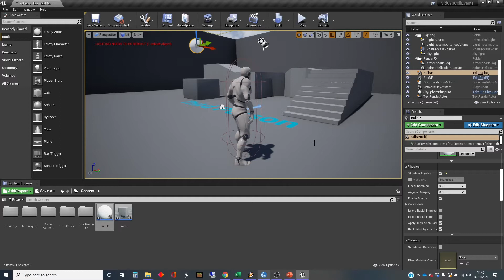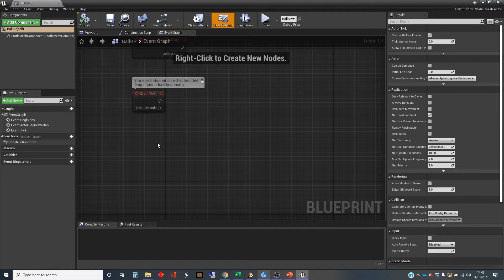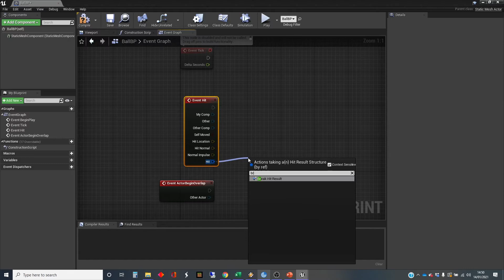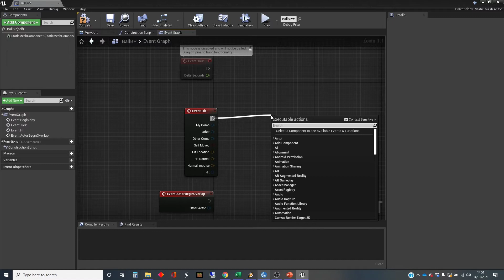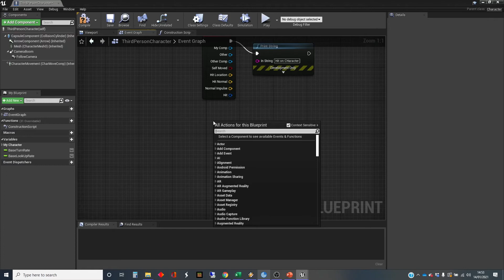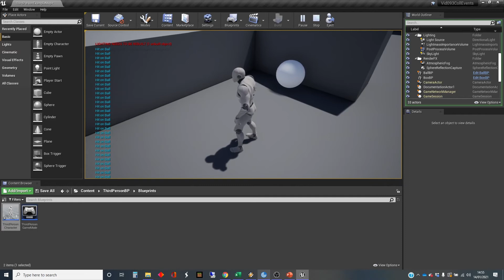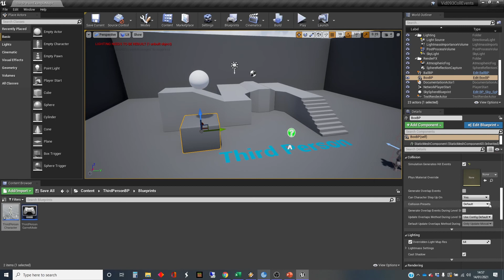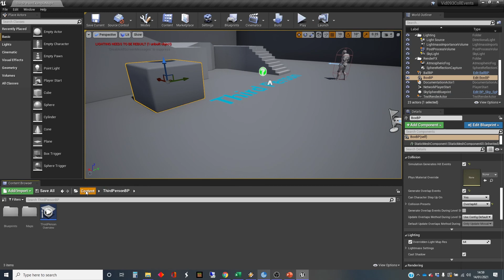Unreal Engine Tutorial Collisions 05: Collision Events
This video shows you how use collision events in the Unreal Engine.

It is part of a series on collision in Unreal, and shows you how to configure objects so that they create overlap or hit events, and how to respond to them through Blueprint Scripting. It was created using UE4.26 but the process is the same in earlier versions of the engine.

This video has been made for teaching use at Northumbria University in England, but has been made publicly available.